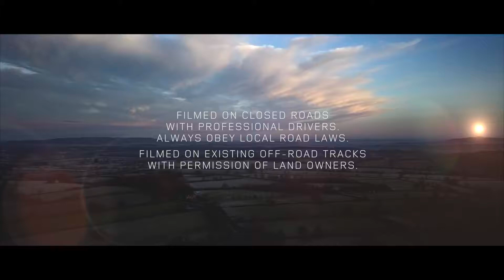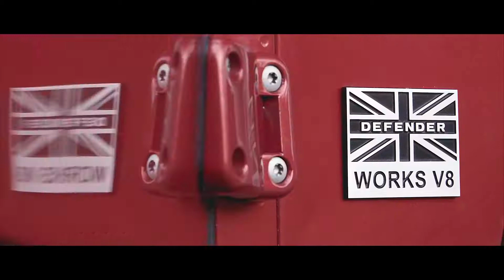The 70th Edition Land Rover Defender